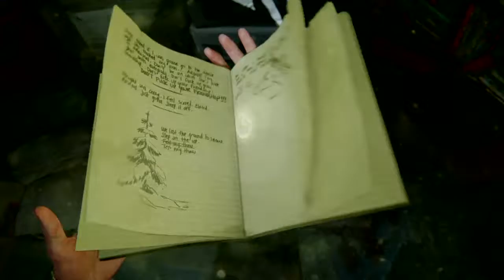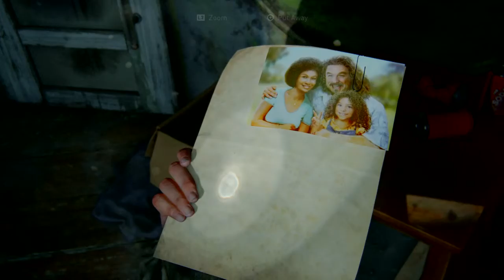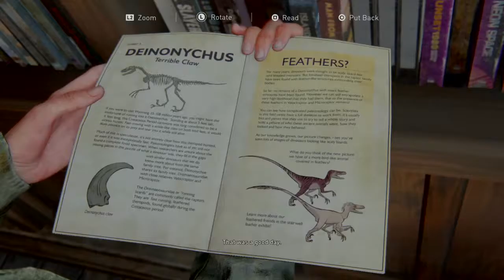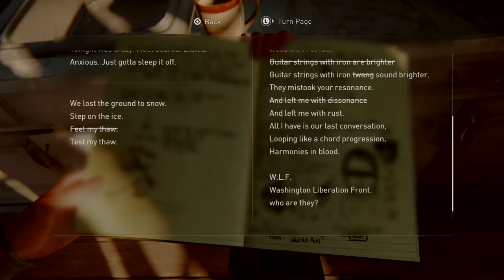The Last Of Us 2 | Joel - Pt. 2 Walkthrough (no commentary) | Leandra Gaming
In the second gameplay of The Last of Us Part II Ellie and Dina ride through a blizzard but find refuge in Eugene’s hideout. Finding a moment to relax and unwind, they share an intimate moment. Meanwhile, Abby is saved by Joel and Tommy as they face an infected horde. They decide to hide from the blizzard with Abby and her group. Little did they know, what would happen next. The most heartbreaking moment of the story so far…